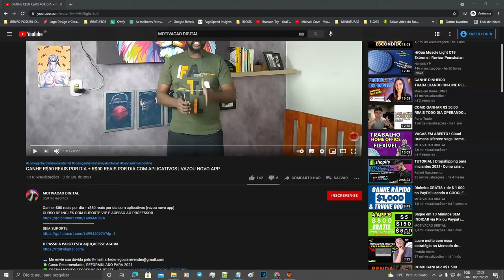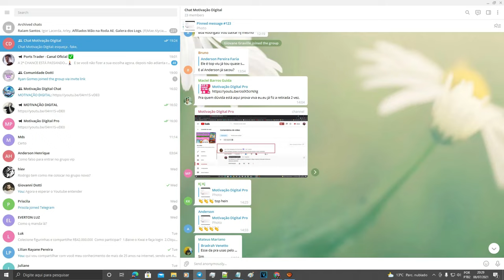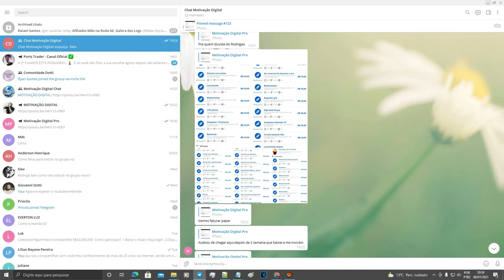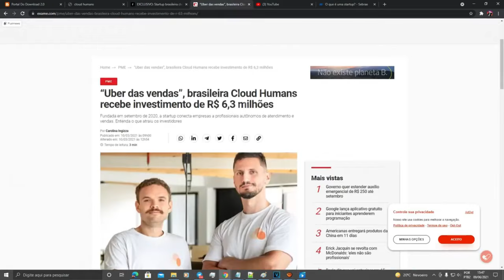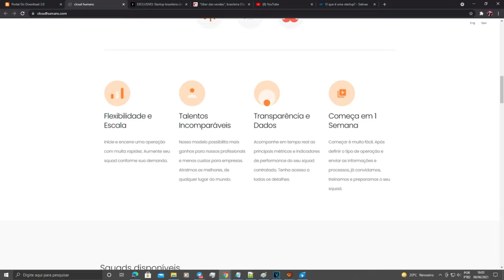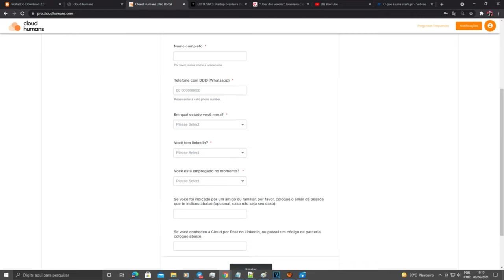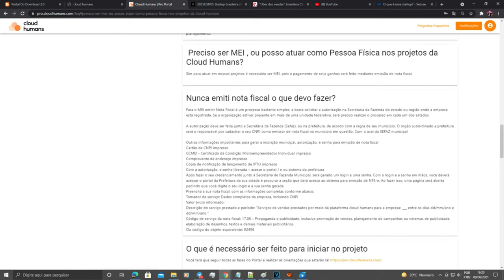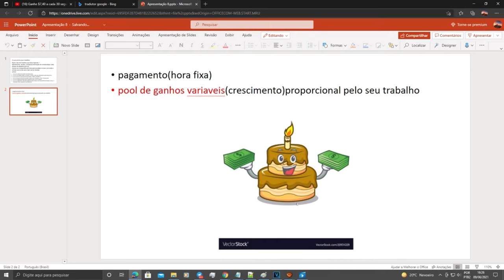EXCLUSIVO! CLOUD HUMANS OFERECE NOVAS VAGAS HOME OFFICE PARA TRABALHAR 100% ONLINE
Exclusivo cloud humans oferece novas vagas home office para trabalhar 100% online , a carteira de cliente é vasta, empresas como facebook, Google, Amazon , entre outras grandes empresas , não precisa saber o inglês a empresa  oferece cursos de especializações para suporte ao cliente.

Política de Comentários do Canal:
1. Ao comentar você concorda e permite que o texto, nome de perfil e imagem de perfil, possam ser usados para ilustrar e compor conteúdo em vídeo e postagem aqui deste canal, sem custo ou ônus para o criador;
2. Comentários estão sujeitos à moderação do criador do canal e ao sistema automático do YouTube; Os comentários devem ser adequados ao assunto/tema do vídeos/canal. Comentários fora de contexto podem ser excluídos;
3. Estas regras são retroativas e se aplicam a todo o canal, em qualquer vídeo que tenha comentários públicos.
4. Se o comentário for excluído (pelo perfil que comentou ou pelo administrador do canal), mas já tiver sido usado e exibido em algum vídeo do canal, o conteúdo em vídeo NÃO será excluído.